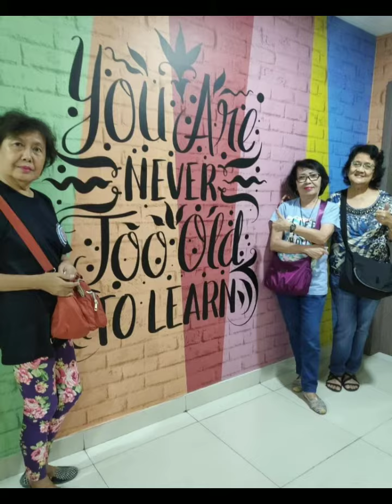I Love You Because (Cover AJ Andriani)